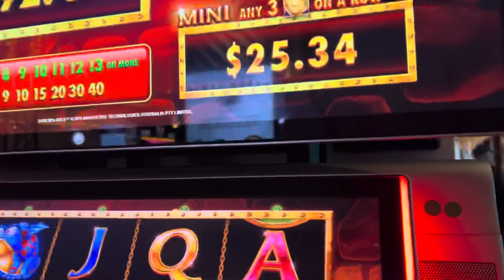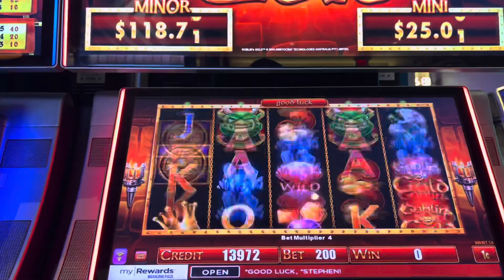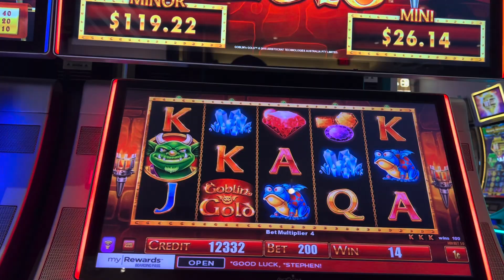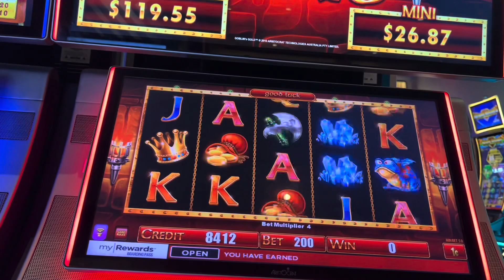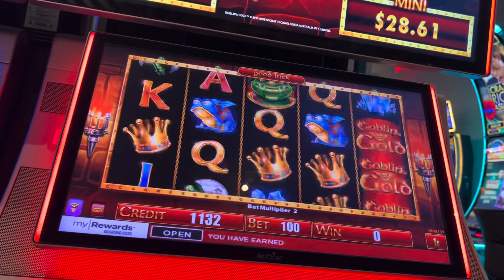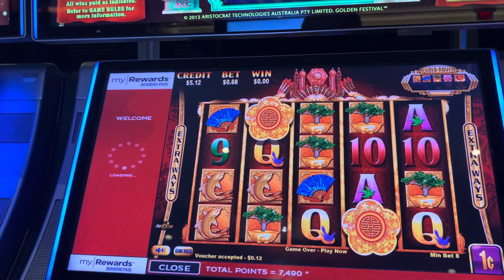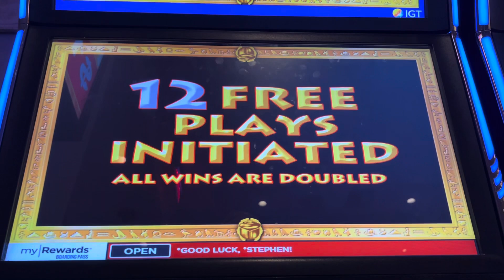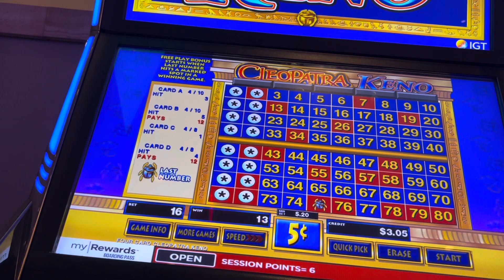Las Vegas Casino action Palace Station goblins gold slot and more BUFFALO and KENO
WARNING - WE WILL TROLL RIGHT BACK AGRESSIVELY -
2024
Casino - Driving - Walking - Music - Collecting - WE DO IT ALL

LOON - JUST FOR FUN! - Thank you all for your Support:
Noah Helmers
Cynthia Gagnon
Beth B
David H
71cowboys
Bert
Mike B
Andreas Scott
Lolztime
Steve Ducharme
Kevin L
Randy Stewart
Canadian Toker
Silver Shrek Keno
tracy harris
KBC
E
R4zOr
Jim Wolfe
shovelhead
Shelly McBay
Laura S
lee pollack
Itï¼‡sVegasTime
Paula
Jimmy Boyles
Wylie Chan
F Donoghue
D 23 NO
TrendsThriftShop
Jane Green
CircleCity Gabriel
WhoopDeeDo
Mama Terri
chris dye
Slot Cali
Mike Henderson
inaluham
dustin karre
Slotty Math Teacher
Martin Taylor
Gail Mott
Kent
Champagne Papi
Luke J
House Acc
Sheppy
Luke Vagle
Kevin Rowekamp
WizardCrystal
NV_Cruzer
Salt Lake Snow Bunny
Michael L
Christinia Farinella Casteel
Chez-twin sister#2
sel
Mike K
WalterG
Starting Over in Vegas
patthepiercer
Glenn Cole
420unscripted 420
Mike Campbell
Expressionistix
Nacarius_
mom of 1
Ronnie C
Vegas View On Blue
N-I-S-S-Y-ANGEL
Kingfish
Art Bustamante
â  ˜wÎ¿Î™â¨  ÅŸÏ  Î¯Ê€Î¯Êˆâ  ˜á“šá˜  á—¢
Sterling Crowe
Keon Green
trijntje oosterhuis
Black Dr. Phil Speaking
Chris
Amber from Vancouver
kelsix1
Myrna Bergen
Bellylove S
Devon Morrill
Vegas to Cali
Biloxi Slots
Keno Lady Adventures
KittyKaleidoscope
Katie Eastman
RealBron03
Linda RAMSEY
Kia-Belle
TundraMike
Steven Powrozek
Arizona Cowgirl
Steve D
Lisa J
REBEL DAWG ADVENTURE TEAM
Charlie M
marymcq2
ePhoenix
@LoveToGive  Book Reviews
Jeff Bryan
Shree Raman
Sparky_DaClown
POCKET PICKLE
Miss Frog
richard dibble
Robyn T
Turd Ferguson
don snider
d baldy
Jack Stephan
Jim S
Jim Tompkins
D H
Party Mcfly
Julie K.
DrivingInCircles0
Diane Eichler
Robert Eichler
gary mccord
Robert Rodriguez
Renee T
Traci Taylor
Sin City Life
Laura R
Steve O
diana mcmahon
Jeff Mojave
Mike L
DESI G
Cry96Tears
Arliss
Jenniferlea808
Connie Thomas
Rockbreaker Jim
kevli33
MCHighLife
jack.with.an.e
T.O. Wildcat
Dark Orchid
P Z
NES Lotto Scratcher
captaincrunch72
Steve Houser
Bruce B
Suzi Luck Has Arrived
Long Shot
Andy P.
William Weir
MomFoodPlantandThingsðŸª´
Great Scott
Denise Saxton
kezz14
Marnie B
Lizzie Hatch

3 SIMPLE RULES
1) NO POLITICS -RELIGION -CONTROVERSY -SENSATIVE ISSUES- VAX or Other HEATED TALK
2) Be NICE
3) We do NOT Speak Ill of other Youtube Channels or Other People -

FOr Gaming Events, Special Laws apply.  You must be present to gamble, no ON LINE Gambling for anyone else.
LIVE With you is Available -

KEEP IT CLEAN and FUN - MODS will keep the chat Happy and POSITIVE -  - ENJOY the FUN.  Thank you.